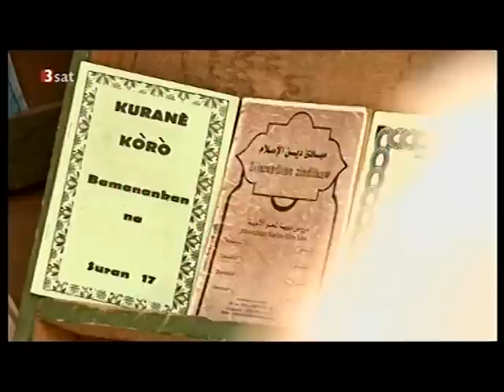Bassekou Kouyate beim Videodreh zu "Jama ko" in 3sat Kulturzeit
3sat Kulturzeit mit einem Beitrag über die Entstehung seines Videos zum Titeltrack des neuen Albums "Jama ko" und gibt Hintergründe zur aktuellen Situation im Land. Bassekou lädt darin alle Malier ein zusammen zu kommen: "Egal welcher Ethnie oder Religion Du angehörst, ob Du arm bist oder reich, wir gehören zusammen! Das ist der wahre tolerante Geist Malis."